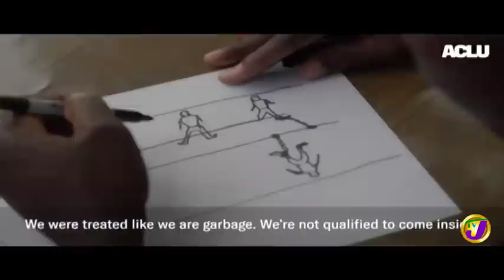TVJ News Today: ACLU File Lawsuit on behalf of Fishermen - June 13 2019